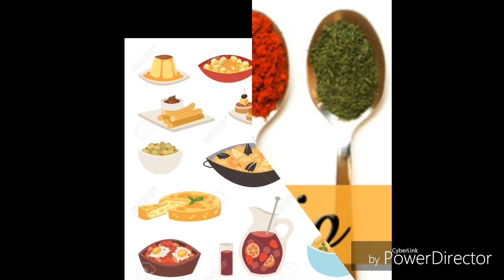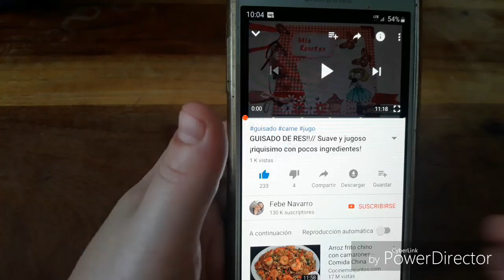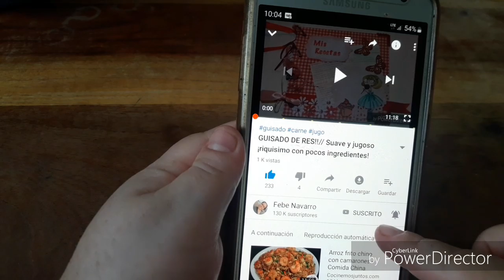COMO HACER SALCHICHAS GUISADAS!!// Faciles y deliciosas ¡jugosas!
Con pocos ingredientes puedes hacer un guisado de salchichas.
A los chicos les encanta esta receta.

ingredientes:
* 8 salchichas
* 4 tomates
* 1 chile verde
* 1/2 cebolla
* una pizca de oregano seco
* 1 taza de agua